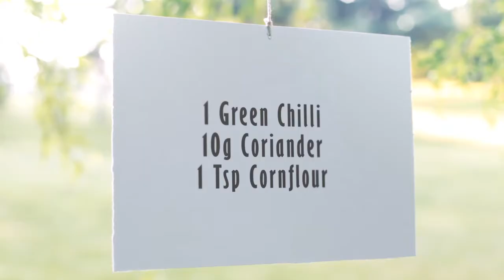Vietnamese Dumplings Chinese Style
Welcome to Sleaford Chinese Cooking Class. My name is Xiao Wei and my goal is to make your cooking simple and exciting. Ever since my Mother showed me how to cook at an early age, I have always had a strong passion for cooking. My family still live in Inner Mongolia, in the northern part of China, where I visit each year and learn new Chinese recipes.

Ingredients:
25 – 30 Wonton Wrappers
250g Minced Pork
50g Soaked Tree Fungus
1 Small Onion
1 Clove
2 Cloves Garlic
1 Green Chilli
10g Coriander
1 Tsp Cornflour
½ Tsp Ground White Pepper
2 Tbsp Water Mixture

Method:
1. Finely chop the tree fungus
2. Finely chop the onion
3. Finely chop coriander, chilli and garlic
4. Crush or grind the clove
5. Place the pork in a large bowl, add the tree fungus, onion, coriander, chilli, garlic, salt, pepper and crushed clove, mix all ingredients together
6. Heat 2 Tbsp oil in a wok, add the pork mixture to the wok and fry for 5 minutes, remove and cool – this is the filling
7. Combine the cornflour and water. Take one wonton sheet, wet the edges with the cornflour and water mixture to help to seal
8. Place 1 Tsp of the filling onto the wrapper like sausage shape
9. Roll and fold the wrapper, then apply pressure to the two ends to seal, place onto a dish
10. Repeat this with the remaining ingredients till all are used for the dumplings
11. Boil 1 litre of water in a steamer, place dumplings into steamer, cover and steam for 5 minutes
12. Turn off the heat and remove lid from steamer
13. Transfer dumplings onto a dish and serve with vinegar if you wish